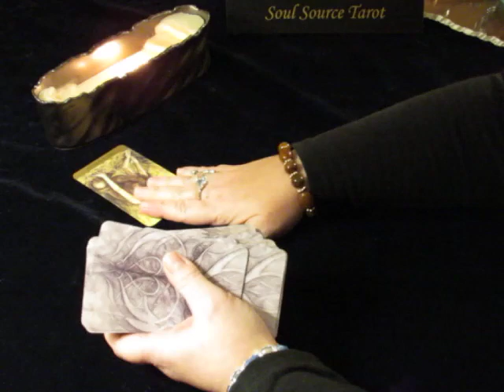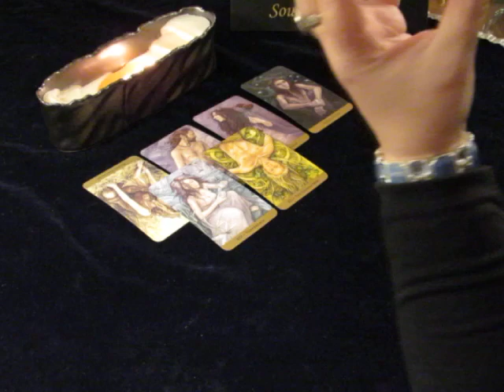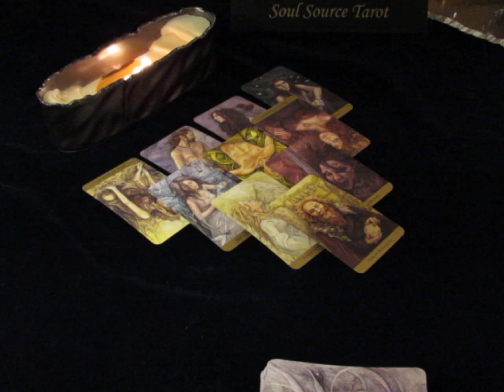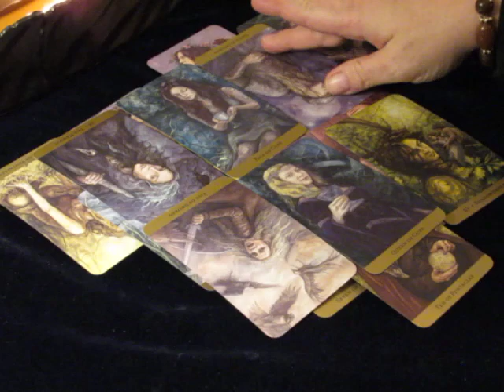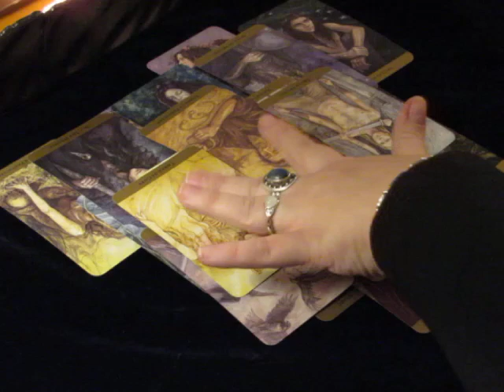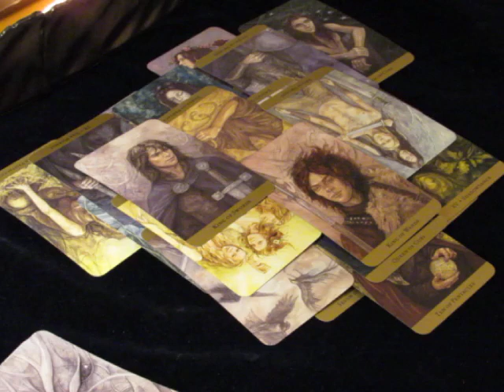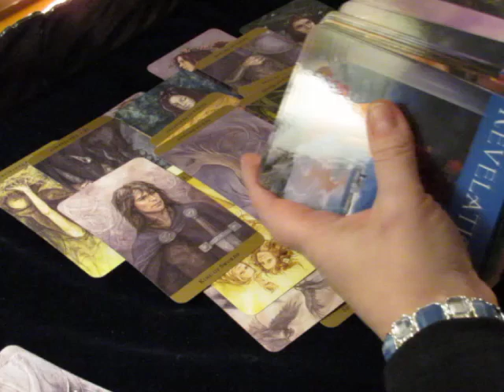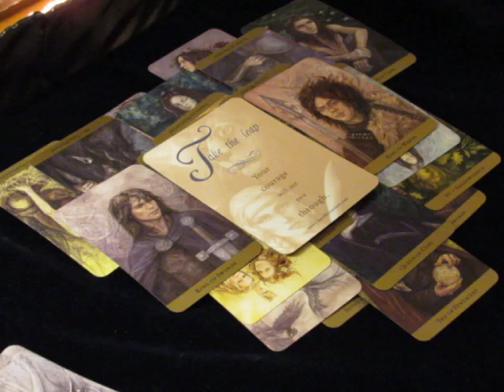~Scorpio~March 2018~Contemplation at it's Finest~Monthly Tarot Reading